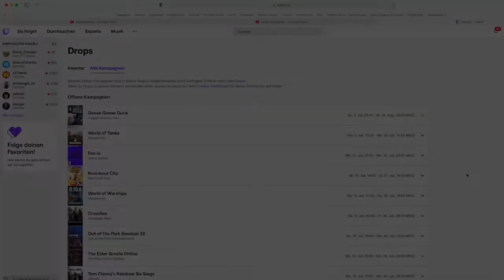Among Us - GRATIS ITEM bekommen mit Twitch Drops │ amongus twitchdrops Twitch Rivals 2021 France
So erhältst du den Drop:
Geh zu einem teilnehmenden Live-Kanal, zum Beispiel

Schaue 30 Minuten und erhalte deine Belohnung.

Creator-Code: FortniteLoesungen
Aufträge │ Streams │ Events │Itemshop │ News │ Leaks │ Trailer │ EP-Münzen